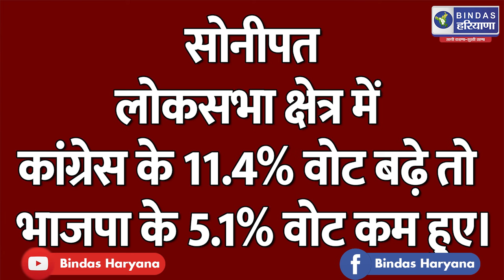भूपेंद्र हुड्डा इसलिए कर रहे है एक बार फिर मुख्यमंत्री बनने का दावा ! ये है बड़ी वजह !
Cont us for Advertisement, News & more information -  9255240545